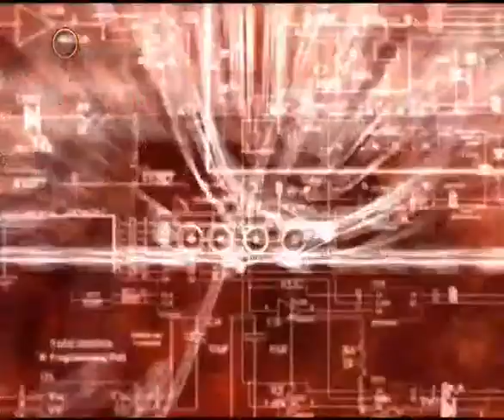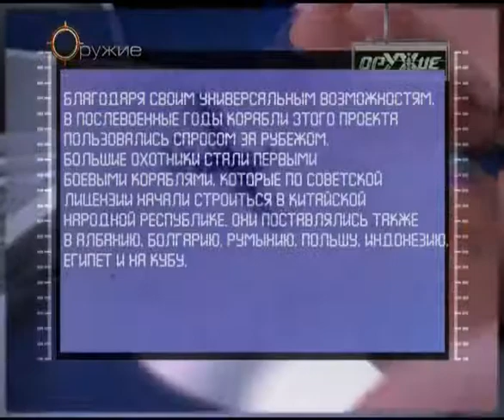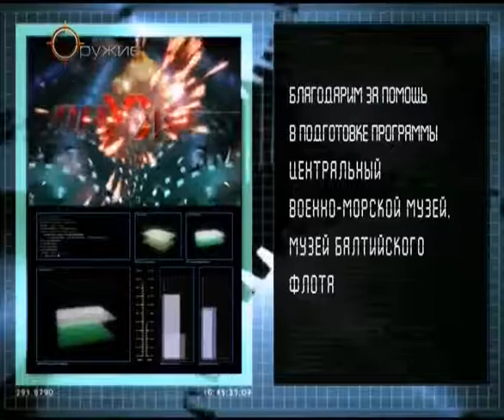81 Оружие 20 века Морские охотники Боевое применение